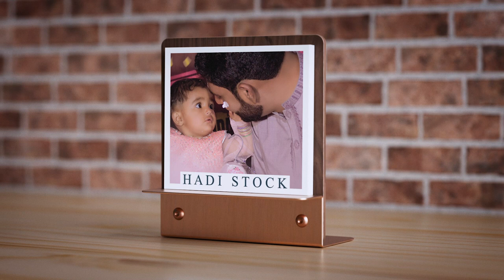3D Photo Frame Mockup Kit, High End Best Frame Rotation Effects in After Effects, HS 03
✅Download Fille

🟣Result Cards
🟡 Tags card.
🔵Flyers.
🟠Broshers.
🟣Pena Flex.
🟡Shirt Printing.
🔵Letterpads.
🟠Vouchers.
🟣Cash memo.
🟡Pamphlets.
🔵Keyrings.
🟠Pen Printing.
🟣Still Logo
🟡Wedding Cards.
🔵 Business Cards.
🟡Calligraphy Logo
🟡Exposure Presets
🟣PHOTO Editting
🟡VIDEO Editting
🔵Graphics Editting
🟠All Software - Detta
🟣YouTube Servis
🔵4000 Watch Time
🟠Instagram Followers

✅ Album Beterfly
✅ Photo Selection
✅ Dark Magic 6.0
✅ Image Sparkle
✅ Snapcut Background Remover
✅ i Correct
✅ Vm Consolidate
✅ MVX Converter
✅ Micro generator
✅ Album X
✅ Album Xpress
✅ Julie Infinity
✅ PS Toolkit
✅ Album Toolkit
✅ Album Butterfly
✅ Album farmula
✅MASK🔹Clipart
✅QUOTES🔹Background
✅SKY🔹TITLE🔹FLOWER

🌸 Big Packs 🌸

🟣 Cinematic Luts
🟡 Wedding Luts
🔵 Rich Luts
🟠 Film Luts
💙 Premier Pro
💜 After Effects
 ❤  Edius
💚 FCP
💛 DaVinci Resolve
💚 Filmora
💜 Power Director
🤍 VN Video Editor
🧡 Luma Fusion
💙 Sony Vegas